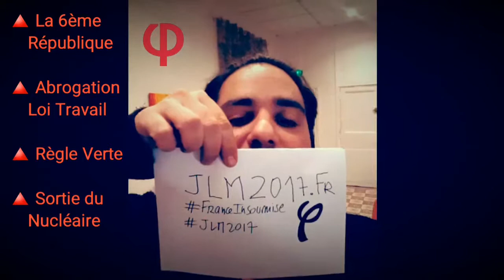David : 3 bonnes raisons de voter Mélenchon !